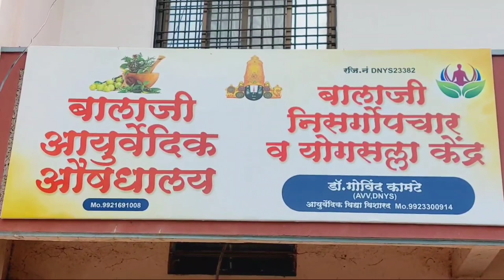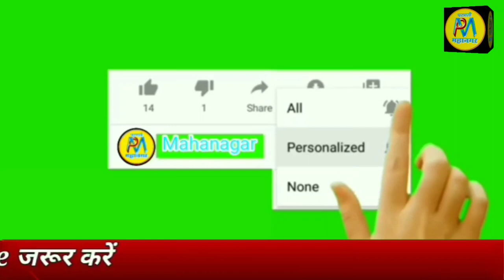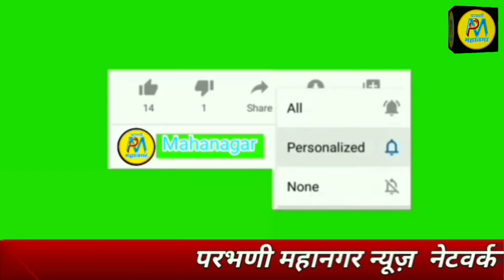16 Sep | अरे बाप ! 51 साल के बाद रास्ते के नसीब जागे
अरे बाप! 51 साल के बाद रास्ते के नसीब जागे

►SOCIAL MEDIA •

.9423443436